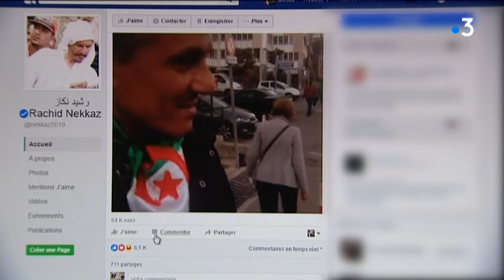Algérie : qui est le millionnaire algérien Rachid Nekkaz ?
Alors que plusieurs dizaines de milliers d'Algériens sont dans la rue depuis plusieurs jours pour s'opposer à une énième candidature à la présidentielle d'Abdelaziz Bouteflika, un homme semble incarner aujourd'hui une alternative au pouvoir en place, il s'agit du riche homme d'affaire algérien Rachid Nekkaz...Personnage haut en couleur né en France où il s'est signalé par de nombreux coups d'éclat, notamment un sur la Côte d'Azur.

Intervenant : Rachid Nekkaz le 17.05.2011

Un reportage de : PERSIA Bernard, ROY Jean-Stéphane et CABANIS Olivier